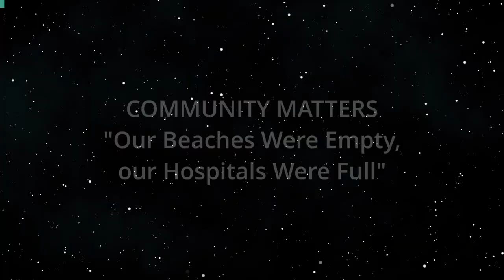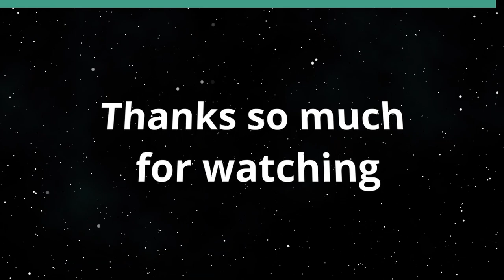Our Beaches Were Empty, our Hospitals Were Full (Community Matters)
Former Mayor Kirk Caldwell Tells us About his New Book.  The host for this show is Jay Fidell.  The guest is Kirk Caldwell.

Flormer Mayor Kirk Caldwell tells us about his new book of commentaries describing Honolulu's experience dealing with the Covid pandemic.

Underwriters:
Michael Sklarz
The Cooke Foundation
Hawaii Energy
Hawaii Energy Policy Forum
Hawaiian Electric
Galen Ho of Immersive Worlds
Kamehameha Schools